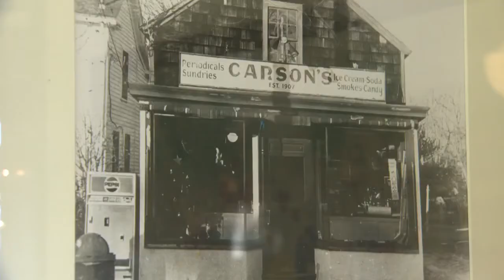106-year old Carson's Store closing